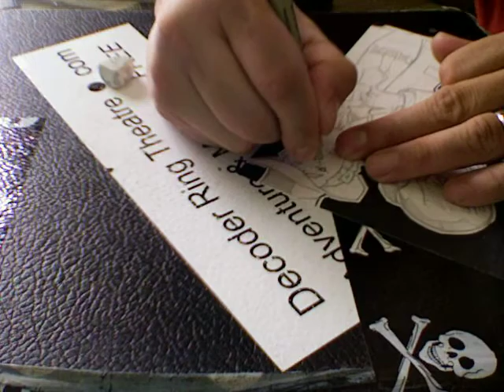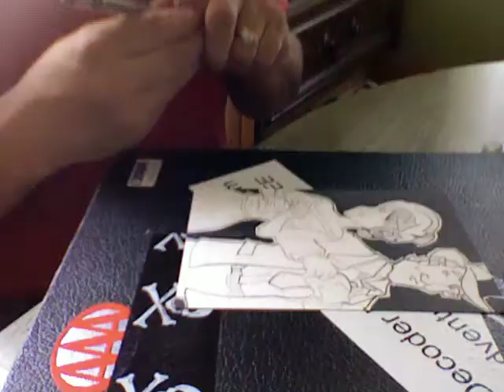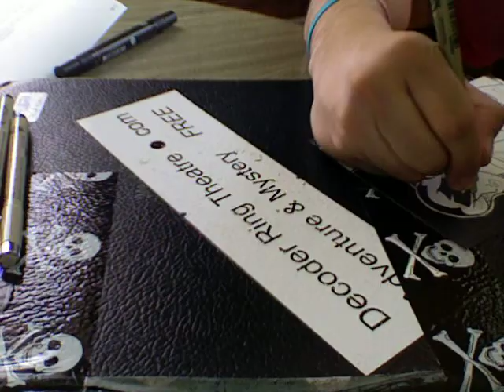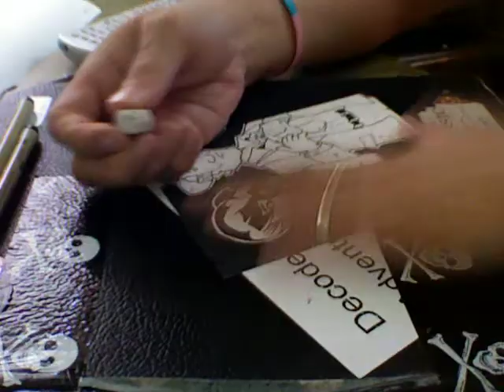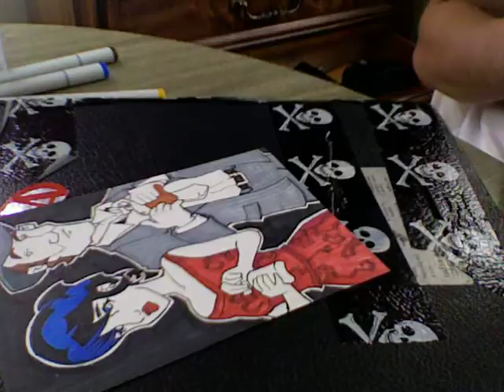DrawSumthinCool 087: Toni and Brixton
Toni is about 5'6", black hair, blue eyes in a red dress (matching heels, and purse, jewelry). She's a rich socialite/adventuress. Stands proud and defiant.
Brixton is 5'10", the picture of a worn out detective; 5'oclock shadow, tattered suit (even torn a little), battered hat over messy brown hair, blue eyes.
Both are heavy drinkers and are holding flasks respective of themselves - Toni's silver, Brixton's dented. The two are almost polar opposites of each other, aside from the drinking.

Outwardly they hate each other, but there's a definite attraction - even affection between them.
The era is 1940's-ish.